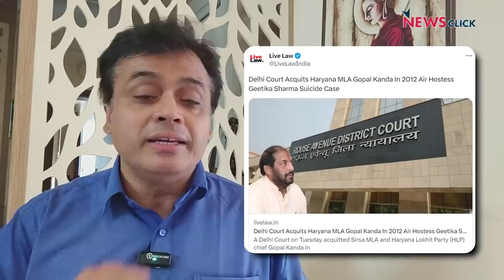बृजभूषण पर नर्मी, अब गोपाल कांडा बरी! कहां है "बेटी बचाओ" मोदी जी?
आज से 11 साल पहले Geetika Sharma जिन्होंने Gopal Kanda पर आरोप लगाते हुए suicide कर लिया था और दिल्ली के  Rouse Avenue Court ने Gopal Kanda को इस मामले में बरी कर दिया है. 'बोल के लब आज़ाद हैं तेरे' के इस एपिसोड में वरिष्ठ पत्रकार Abhisar Sharma बीजेपी पर तंज कसते हुए उनके "बेटी बचाओ" के असली मायने की चर्चा कर रहे हैं और बीजेपी द्वारा इन आरोपियों को दी जाने वाली मदद पर भी चर्चा कर रहे हैं।